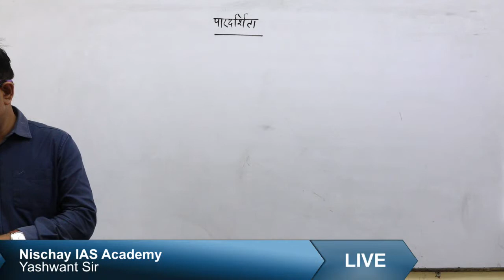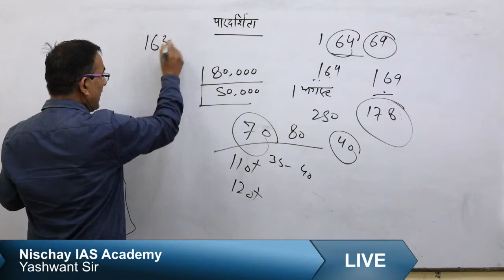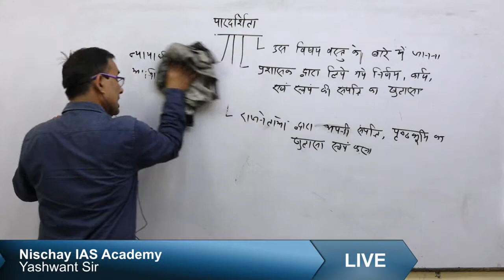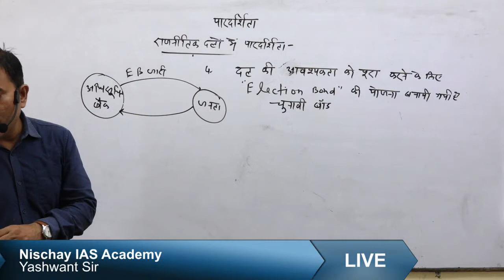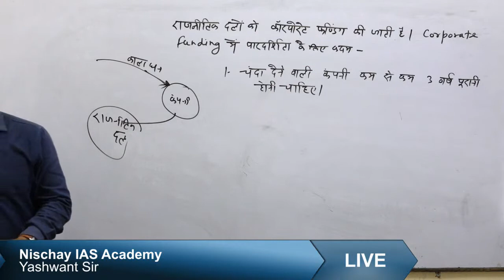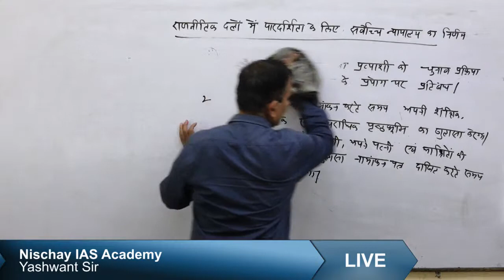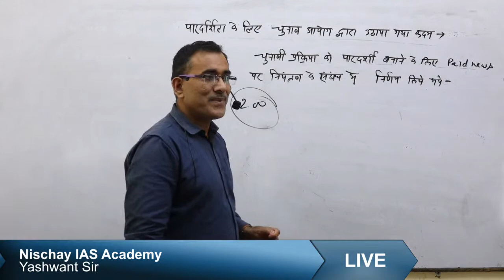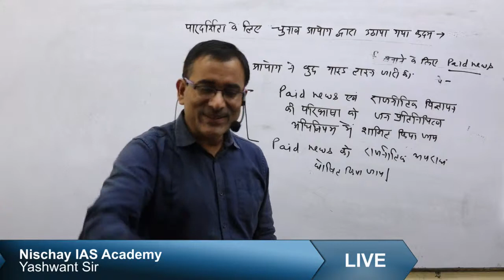Governance ( पारदर्शिता Transparency ) Lecture - 18 || By Yashwant Sir